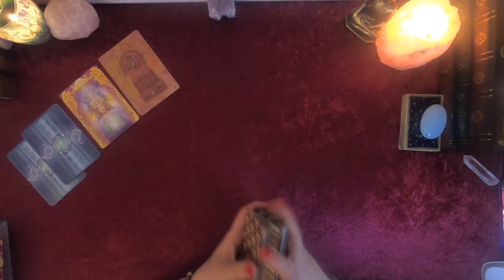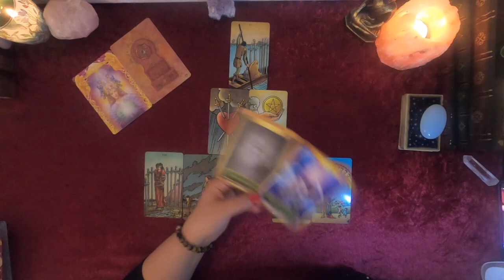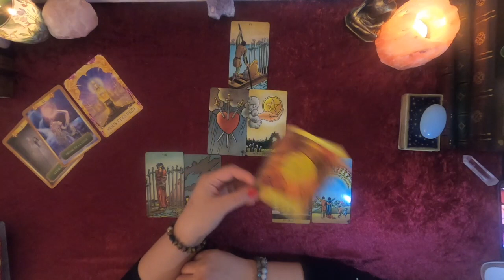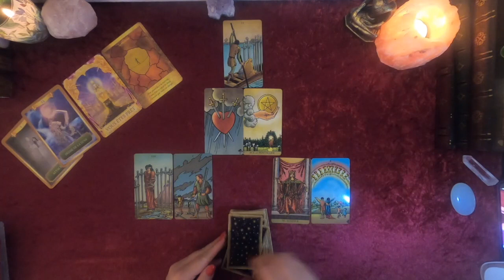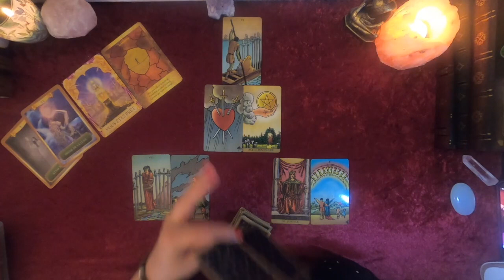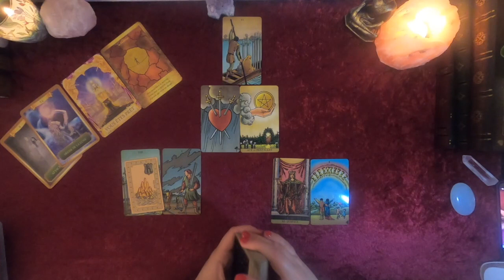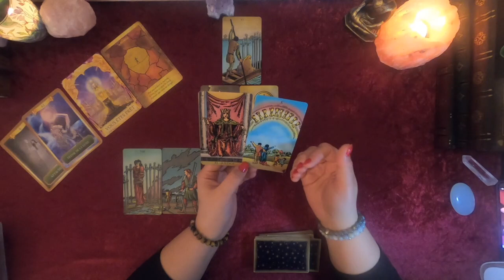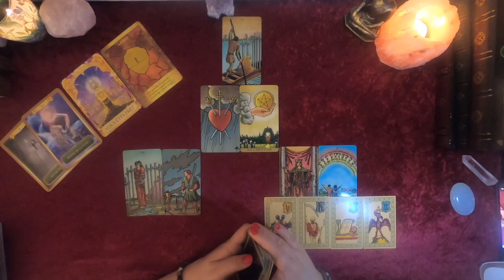BELIER Janvier 2020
🦋🦋🦋 ✨🙏!!! ATTENTION !!! 🙏✨🦋🦋🦋
            ↓↓↓ DÉROULEZ POUR + D'INFOS ↓↓↓
Bienvenue à ma chaîne, Je propose souvent des tirages différents, afin de pouvoir répondre  à vos questions, vous aider à travers  mes guidances.